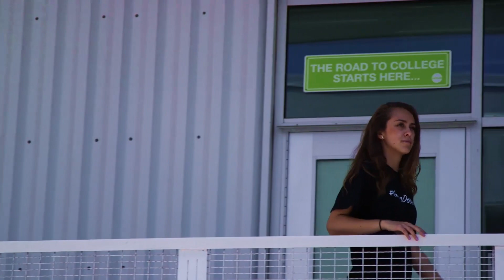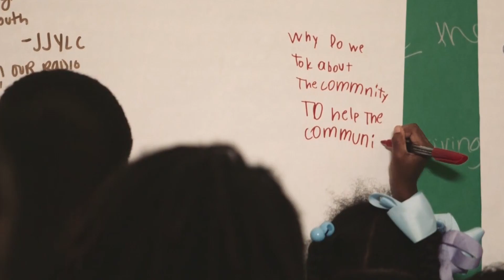CLOSE YOUR EARS | Malayalam Motivational | Inspiring Freak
People will always try to pull you down, to discourage you... Choose not to give up and close your ears to them!

🔥Never give up your dreams. We won't let you give up your dreams.
MALAYALAM MOTIVATION
Never run out of inspiration.
STORIES | QUOTES | IDEAS
INSPIRING FREAK

We make videos on the lives of inspiring people...
We share motivational videos and thoughts...
We spread energy and happiness...
Happy that you are reading this. Know this- YOUR DREAM WILL DEFINITELY COME TRUE!